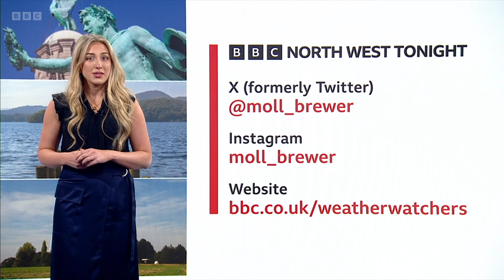Molly Brewer - North West Tonight 22Nov2024